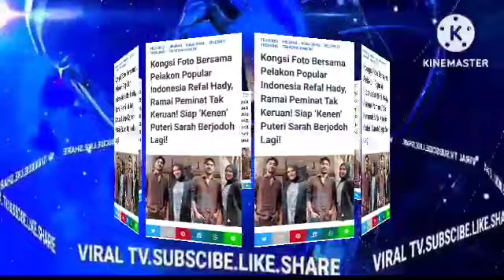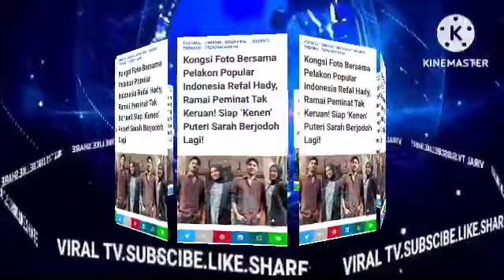PUTERI SARAH TERKEJUT DENGAR MESEJ REFAL,, TAHNIAH PUTERI SARAH AKHIRNYA?